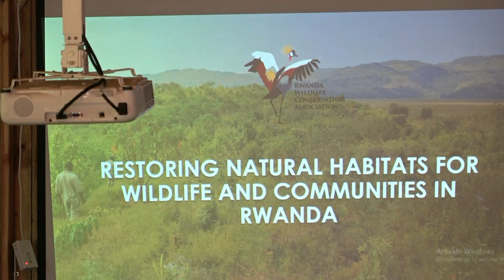Gutera ibiti gakondo by Honoré